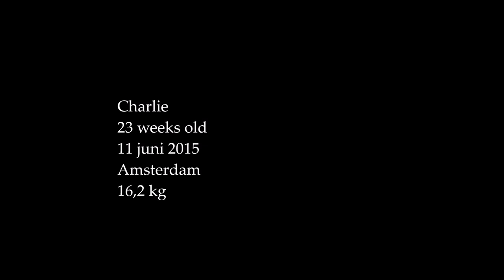Stabyhoun x Wetterhoun Charlie. 23 weken oud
lekker in het park spelen met Lotje en zijn Viszla vriend Ibor.

Over Charlie. geboren 1 januari 2015

Ras/Kruising : 75% Friese Stabij en 25% Wetterhoun

Vader Frits: 100% Friese Stabij. Bruin/wit
Moeder Fleur: 50 % Friese Stabij/ 50% Wetterhoun. zwart/wit.

Over de Friese Stabij:

De stabij of stabyhoun is een staande, opjagende en apporterende vogelhond, mollenvanger en waakhond.
De stabij komt, evenals de wetterhoun, uit Friesland, uit het Friese Woudengebied.
Het is een van de 11 Nederlandse rassen. Vermoed wordt dat hij afstamt van de
-ooit door de Spanjaarden mee naar Nederland genomen- spaniëls en daarna verder is ontwikkeld in Nederland.
Verwant aan de Friese Stabij zijn de Drentsche patrijshond en de Kleine Münsterländer,
 die vermoedelijk ooit van dezelfde spaniëls afstamden, maar die net in een wat ander gebied en voor andere
 doeleinden gefokt zijn.
Vandaag de dag bestaan er ongeveer 3.500 originele stabijs met stamboom en er worden er ieder jaar zo'n 350 geboren.

Over de Wetterhoun:

De wetterhoun, spreek uit als 'wetterhoen', andere naam: Friese krulhaar of otterhoun, werd veel gebruikt bij de jacht op waterwild.
Hij komt net als de stabij en de Friese windhond - die uitgestorven is rond 1940 - uit Friesland.
Daar komt hij al eeuwenlang voor. De hond kwam vroeger vooral voor in het Friese merengebied.
De wetterhoun was de hond van boeren en arbeiders, die met hem gingen jagen, otter- en bunzingjacht,
 maar hem ook gebruikten als waak- en erfhond. Zijn bouw is middelgroot, krachtig en compact.

English.

About Charlie. Born januari 1. 2015

Crossbreed: 75% Stabyhoun and 25% Wetterhoun.
Father: 100% Stabyhoun. brown/white
Mother: 50% Stabyhoun / 50% Wetterhoun. black/white

About Stabyhoun:
The Stabyhoun or Friese Stabij is one of the top five rarest dog breeds in the world as of 2013.
[1] It is from Friesland and in particular from the Frisian forest area, a region in the southeast and east of Friesland.
The breed has been mentioned in Dutch literature going back to the early 1800s,
but has only extended it's range from the 1960s outside of Friesland and not until the 2000s did the range officially extended beyond the Netherlands.
The name Stabij translates roughly as "stand by me" with the last part simply Frisian,
meaning dog, which is pronounced "hoon". The dog is considered a Dutch national treasure.
There are only a few thousand Stabyhouns in existence today worldwide.

About Wetterhoun:
The Wetterhoun , FCI No.221, translated into English as the Frisian Water Dog, is a breed of dog traditionally used as a hunting dog for hunting small mammals and waterfowl in the province of Fryslan in the Netherlands.
The name of the dog comes from the West Frisian Wetterhûn meaning "water dog."
Plural of Wetterhoun is Wetterhounen in Dutch. The breed may also be called the Otterhoun
, not to be confused with the Otterhound, or Dutch Spaniel, although it is not a Spaniel-type dog.